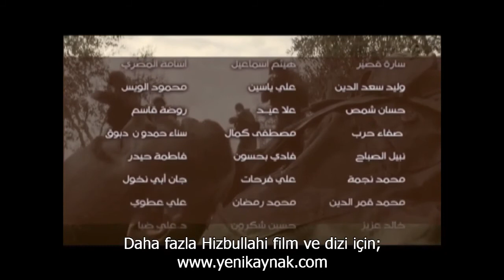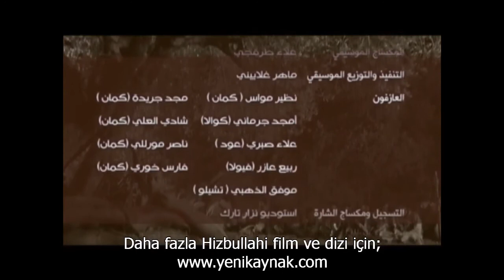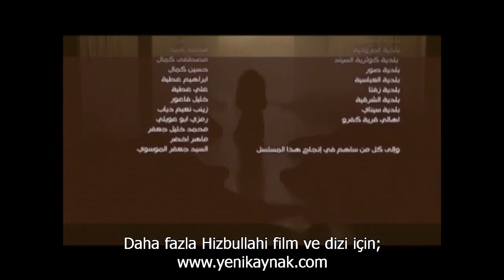Ğalibun 23.Bölüm Türkçe Dublajlı HD